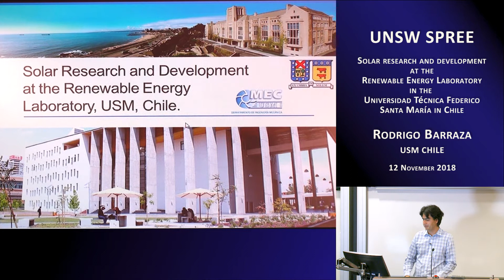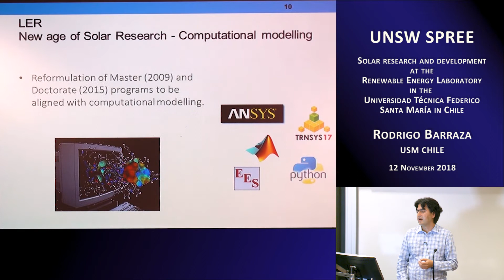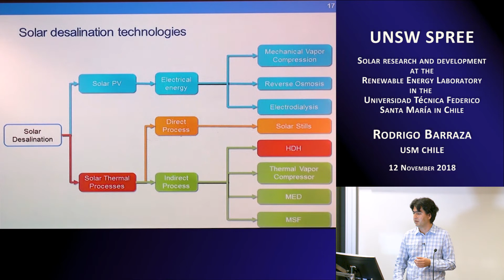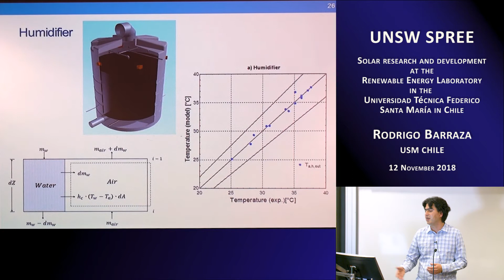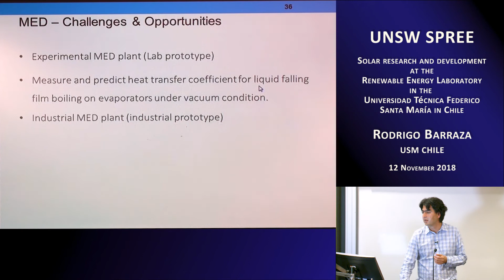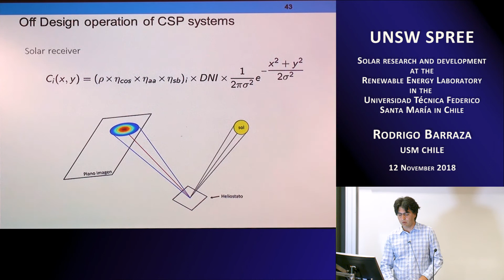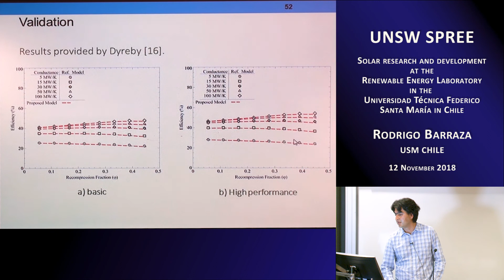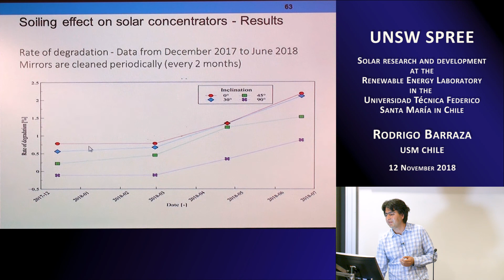UNSW SPREE 201811-12 Rodrigo Barraza - Solar research and development at UTFSM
UNSW School of Photovoltaic & Renewable Energy Engineering

Solar research and development at the Renewable Energy Laboratory in the Universidad Técnica Federico Santa María in Chile

Rodrigo Barraza (USM, Chile) : This Video

Combustion in Porous Media: Basics and the Applications of the Technology

Dual presentation in two videos

ABSTRACT:
Universidad Técnica Federico Santa María (UTFSM) is a pioneer in Solar Energy research in Chile. The Solar Energy Lab [Renewable Energy Laboratory (LER)] was founded in 1960 and has been a leader in solar development in our country.  Initially, the Solar Energy Lab oversaw solar resources Chilean data (up to 2010) and the research had been focused on solar heating system, desalination, and solar ponds.  In the last years, the solar research and development at UTFSM has been focused in Solar Thermal Desalination Systems, modelling of Concentrated Solar Power (CSP) systems, and Solar Fuels.

The study of Solar Thermal Desalination Systems has been focused in experimental research and modelling of Humidification Deshumidification (HDH) Systems.  In addition, some detailed model of Multi-Effect Desalination system (MED) have been developed.  Two experimental units of HDH have been developed: one stage and two stages units.  The units are autonomous since the heating power is provided by the solar thermal collector and the motion power of pumps and fans are provided by the solar PV systems.  The numerical modelling is focused in developed computational optimization tools able to design an adequate system regarding solar radiation and pure water requirements.  The experimental facility is able to test different packed bed, one stage, and two stages in series and parallel.  Also, it is possible to adjust mass flow rate of air and water, and different input temperature.

The modelling of CSP systems is looking for a modelling tool to analyse the transient effects due to fluctuation of environmental conditions.  Also, a cloud passage induced transients may be analysed, which varies the heat input over a short period of time.  A simple cloud shading model based on fractals is implemented to simulate sudden heat input variations.  The model system integrates the solar field behaviour, a solar tower, and power block such as Brayton cycles able to work in a dynamic manner.

The solar fuels research is focused in concentrated solar radiation as a clean high-temperature process heat to drive chemical reactions (gasification, pyrolysis, reforming).  An inert porous media mixed with biomass, coal or other carbonaceous fuels is used as a novel reactor.  If the syngas produced in the process is separated, H2 may be produced.  This technology may be an effective alternative to produce H2 using solar energy.  Experiments developed in solar gasification of coal demonstrated high temperatures (900-1600 K) and peak H2-yield (8-13%) using different configurations of porous media reactor. Numerical studies of heat and mass transfer, phase changes and chemical kinetics in the process has been developed.

SHORT BIOGRAPHY:
Rodrigo Barraza
B.S. in Mechanical Engineering, UTFSM, Chile (2005). M.S. and Ph.D. in Mechanical Engineering, University of Wisconsin-Madison, United States (2011 & 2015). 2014 to present, Assistant Professor, Department of Mechanical Engineer, Universidad Técnica Federico Santa María, Chile.

Director of the LER at the UTFSM and Associate Researcher at the Solar Energy Research Center of Chile. His research interests are thermodynamic and heat transfer of energy systems including cryogenic, refrigeration, and heat processes driven by solar and conventional energy.

Mario Toledo
B.S. in Mechanical Engineering (2001) and Doctor in Sciences of Engineering – Process Engineering, University of Santiago of Chile (2002 & 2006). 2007 to present, Associate Professor, Department of Mechanical Engineer (DIMEC), Universidad Técnica Federico Santa María, Chile. Director of Master in Energy Economics, DIMEC-UTFSM. Senior Counselor at UTFSM.
Head of the Combustion Group at the DIMEC-UTFSM and Associate Researcher at the Solar Energy Research Center of Chile. His research interests are Solar fuels; combustion in heterogeneous media, excess enthalpy flames, and superadiabatic combustion; liquid, solid and gas fuel combustion; combustion fuel processing and reformation; hydrogen based energy systems; natural gas and carbon dioxide adsorption process.